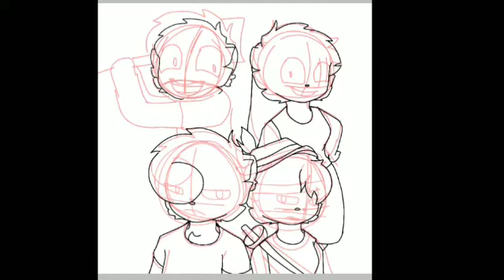profile season 1 piggy my cartoon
profile